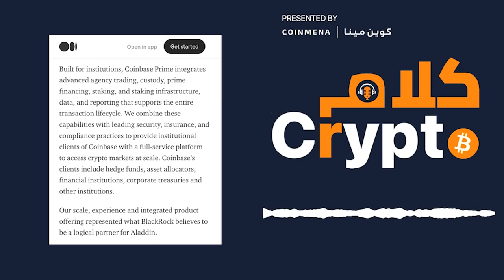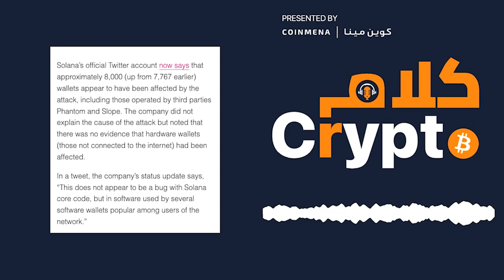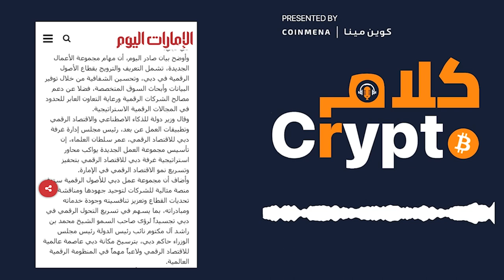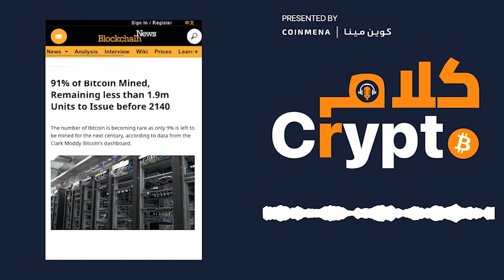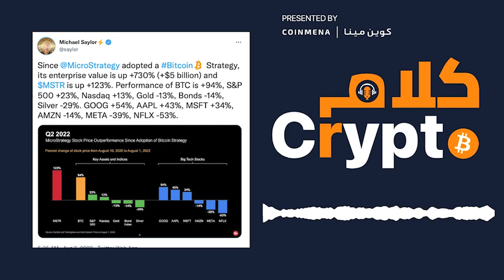📧🎙 كلام كريبتو #٣٤: اختراق محفظة على سولانا، وسايلور يتفرغ للبيتكوين!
أهلاً ومرحباً بكم في النشرة الإخبارية الأسبوعية الرابعة والثلاثون من كوين مينا، كلام كريبتو. نستعرض وإياكم آخر الأخبار والمستجدات في عالم العملات الرقمية. هذا الأسبوع، تعاون جديد بين عملاقة إدارة الأصول في العالم، بلاك روك، ومنصة كوين بيس بهدف تسهيل الاستثمار في العملات الرقمية للمستثمرين المؤسسيين، ومايكل سايلور يستقيل من منصبه للتركيز على البيتكوين، وتأسيس مجموعة عمل دبي للأصول الرقمية(D2A2)! كل هذا وغيرها من الأخبار تجدونها في نشرتنا، لذلك دعونا نبدأ ونستعرض أبرز أخبار الأسبوع في كلام كريبتو.